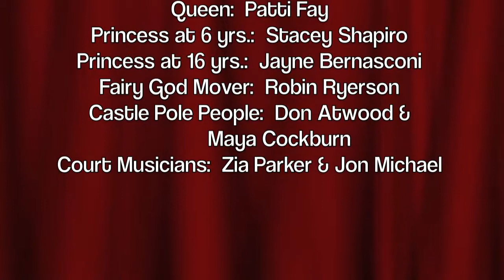The Princess With Two Left Feet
A fairy-tale performed by "Forces Of Ability" in 1997 in Boulder, CO. The moral of the story is that anyone can dance regardless of their ability.  The princess has a "Fairy God Mover" that helps her discover her hidden gifts of dance despite her two left feet.   "Forces Of Ability" was a mixed ability dance company founded and directed by Jayne Bernasconi from 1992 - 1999.